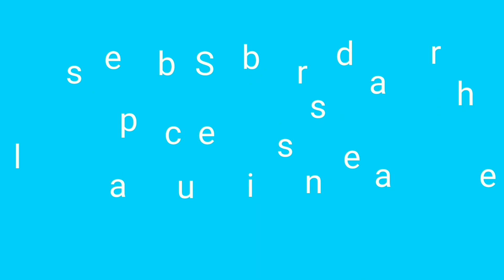FAST AND FURIOUS 9 TIMELAPSE DRAWING OF VIN DIESEL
Hlo frndz , am Abhinav, simple guy who loves to draw and who is novice at drawing 🙂

Material used:-
A4 size white sheet
Camlin shading pencils

FAAST AND FURIOUS 9
Fast and furious 9
VIN DIESEL
JOHN CENA